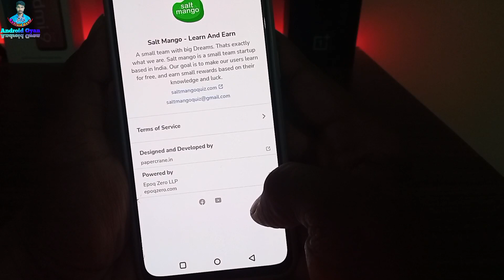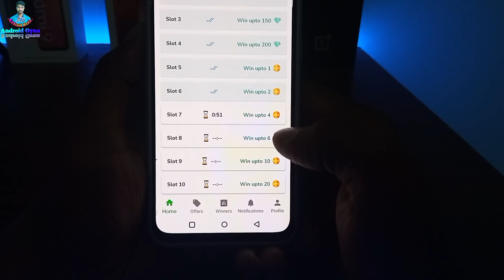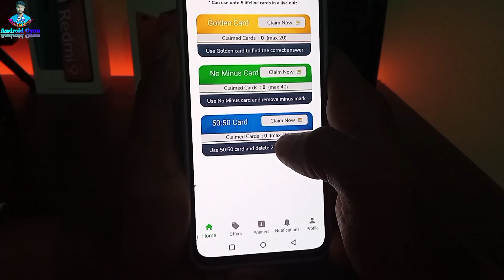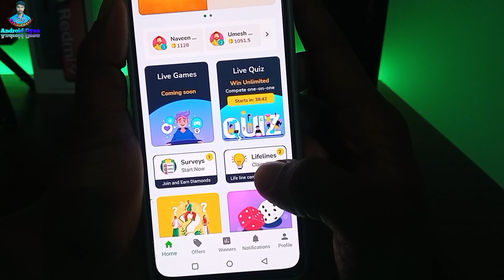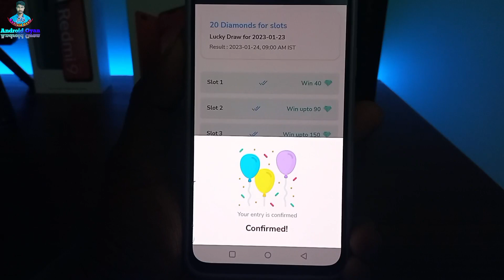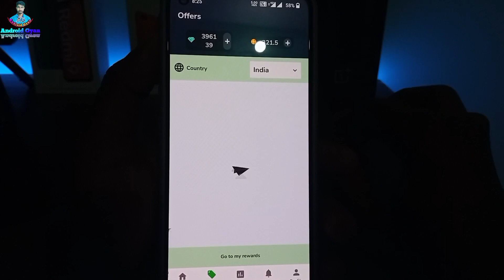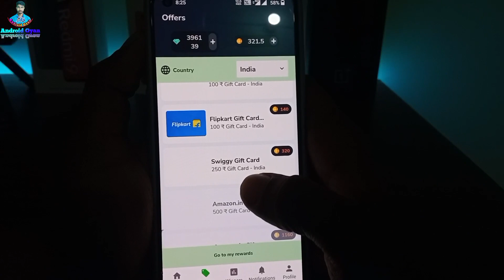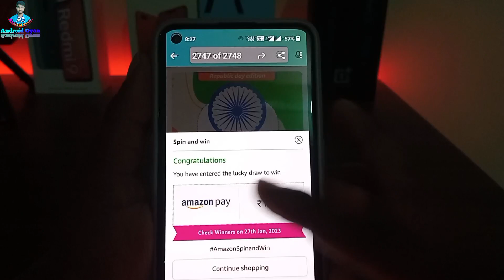Salt Mango App Update Review | Google Play Gift Card Earning App | Free Redeem Code